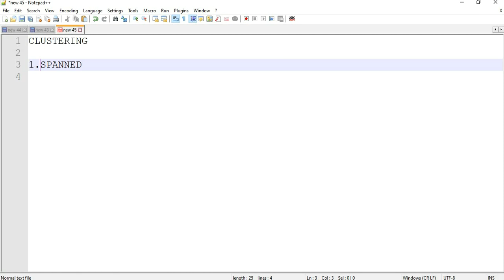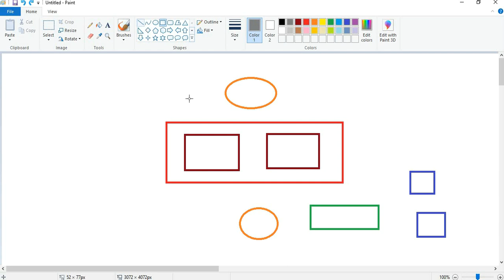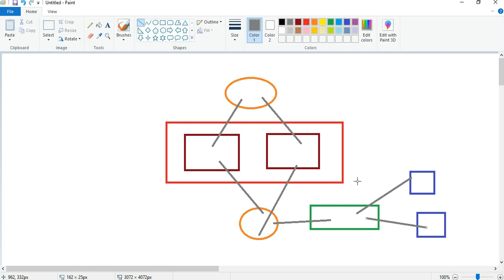What is Clustering in ASA || [TAMIL]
In this session we are going to see about what is Clustering and what are the types of Clustering

1. Spanned modes
2. Individual Interface Mode